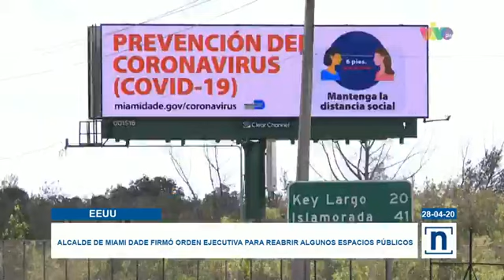Autoridades en la Florida toman medidas ante el COVID-19